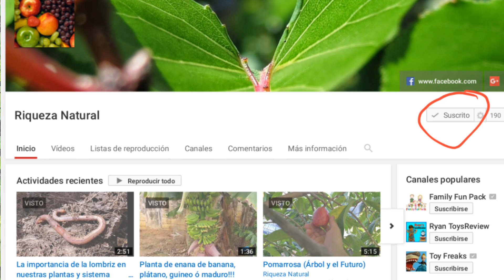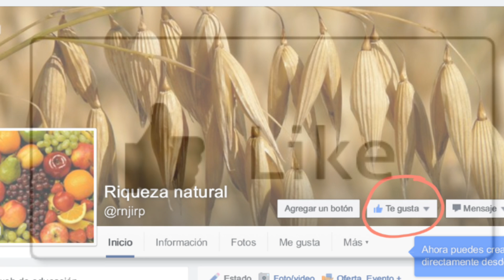Baja la fiebre y sube las plaquetas con esta planta (Euphorbia hirta)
En este video te muestro una planta utilizada muy eficazmente para aumentar el número de plaquetas y reducir la fiebre excelente para combatir el dengue.

Nombres comunes:
-Tripa de pollo
-Golondrina
-coliflorcito
-sábana de la virgen
-hierba de sapo